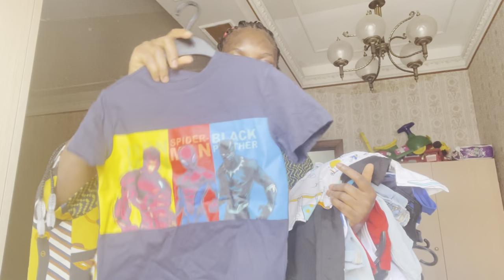Unbox with me summer kids outfit